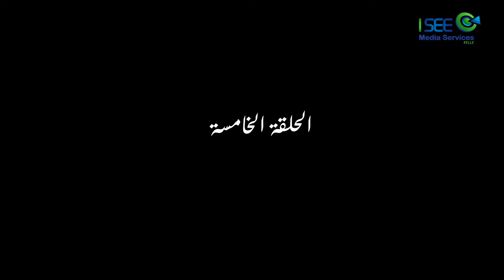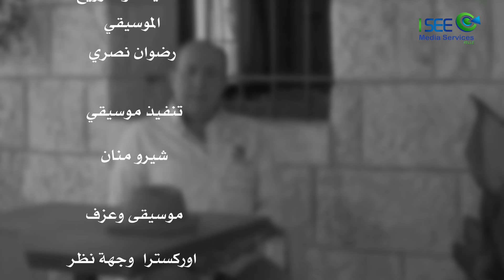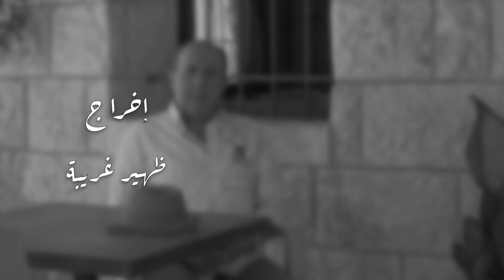مسلسل السوري صرخة أمل - الحلقة 5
مسلسل صرخة أمل هو مسلسل درامي مشوق يتألف من ثلاث حكايات لكل حكاية يقوم بالبداية على قصة حب غريبة نسبياً لا تلبث أن تنقلها الأحداث لتغدو رحلة تشويق يتخللها الكثير من الغموض والتحقيق البوليسي وكشف أسرار دفينة.